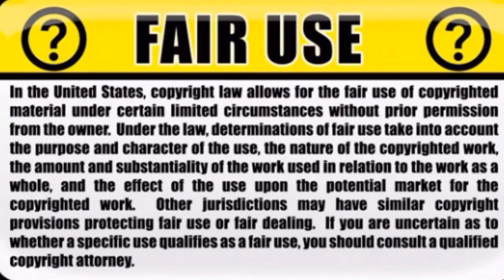Hackers steal $1 billion from US home buyers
That's a lotta dough bro.